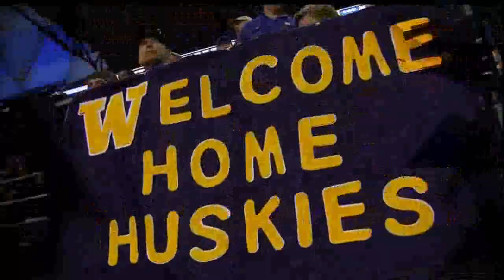(9.21.13) Idaho St at Washington Highlights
Idaho St at Washington Highlights